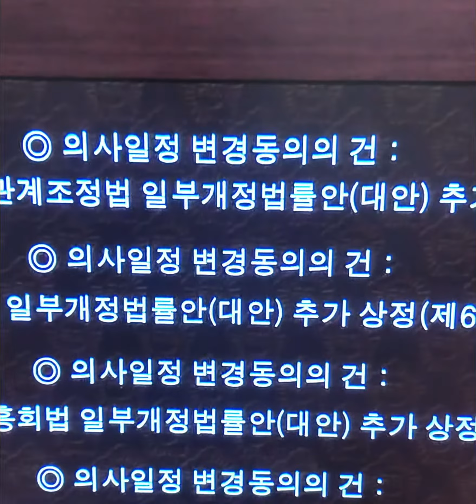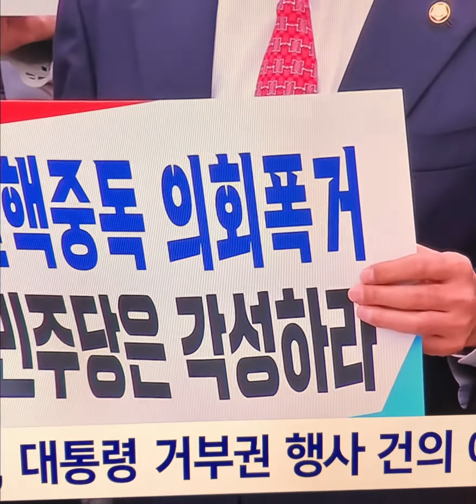거대야당봉투당 노란봉투법·방송3법 단독처리로 국회 통과#더불어돈봉투당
속칭 '노란봉투법'과 방송3법이 9일 더불어민주당 주도로 국회 본회의를 통과했다.

노란봉투법은 노동조합 및 노동관계법 개정안을, 방송3법은 방송법·방송문화진흥회법·한국교육방송공사법 개정안을 지칭한다.
노란봉투법은 하도급 노동자에 대한 원청 기업 책임을 강화하고, 파업 노동자에 대한 기업의 과도한 손해배상 청구를 제한하자는 것이 입법 취지다.
방송3법은 한국방송공사(KBS), 문화방송(MBC), 한국교육방송공사(EBS)의 지배 구조를 바꾸는 법안이다.
공영방송 이사회의 이사 수를 현행 9명(MBC·EBS) 또는 11명(KBS)에서 각 21명으로 늘리고, 이사 추천 권한을 방송·미디어 관련 학회와 시청자위원회 등 외부로 확대하는 내용 등을 담았다.
민주당 등 야당들은 이날 오후 본회의에서 이 법안들을 단독으로 의결했다.
'노란봉투법'은 174명이 투표에 참여해 찬성 173명, 기권 1명으로 가결됐다.
방송3법 중 방송법 개정안과 한국교육방송공사법 개정안 투표는 176명이 참여해 176명 전원이 찬성했고, 방송문화진흥회법 개정안 투표는 175명이 참여해 175명 전원이 찬성했다.